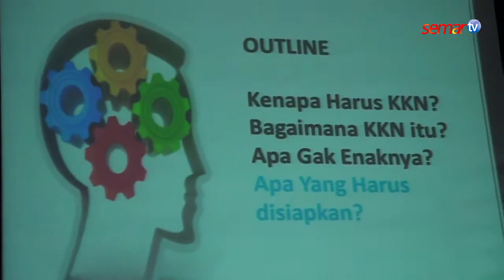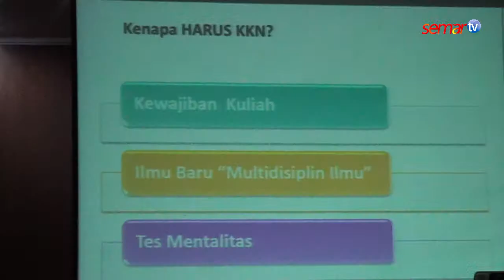LPM Motivasi FKIP UNS Lakukan Sosialisasi dan Launching Majalah Terkait Kuliah Kerja Nyata UNS